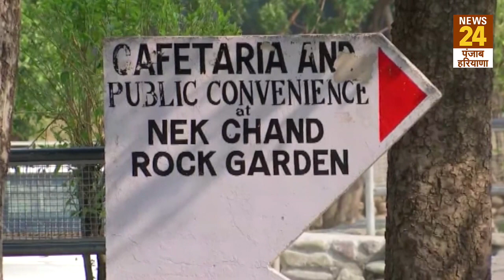चंडीगढ़: आठ महीने बाद बोलते पत्थरों का रॉक गार्डन पर्यटकों के लिए खुला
आठ महीने बाद चंडीगढ़ में बोलते पत्थरों का रॉक गार्डन पर्यटकों के लिए खुला, लौटी रौनक